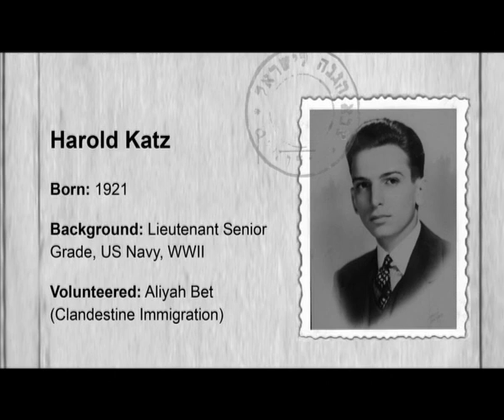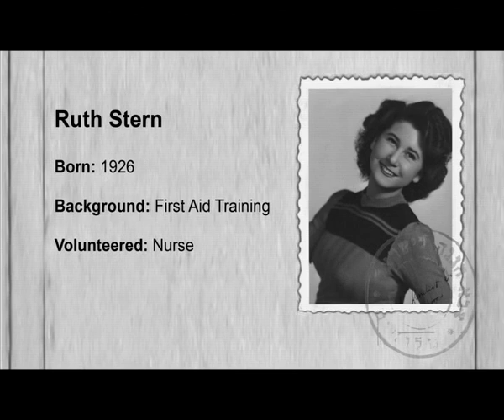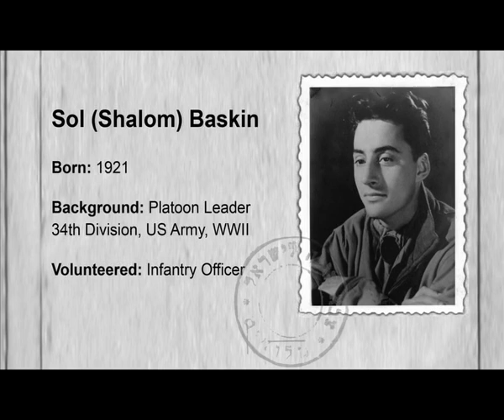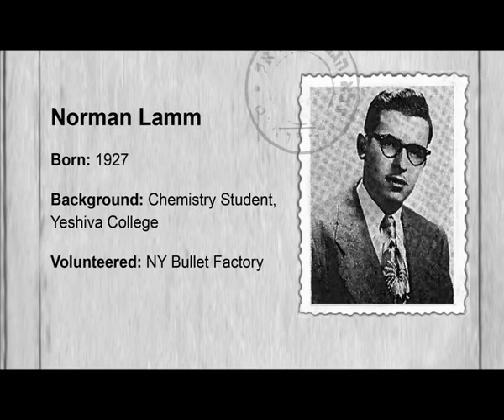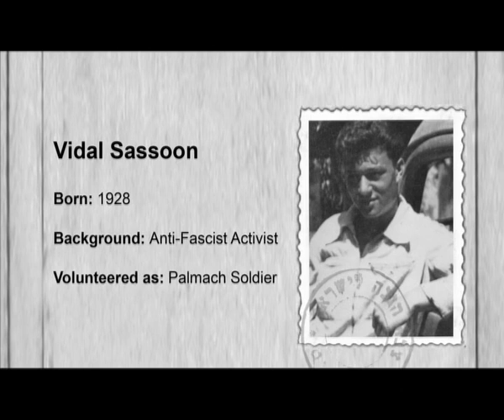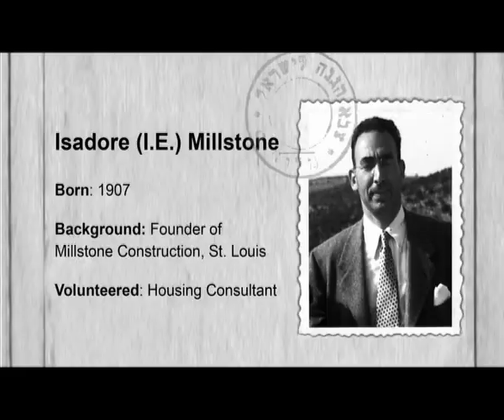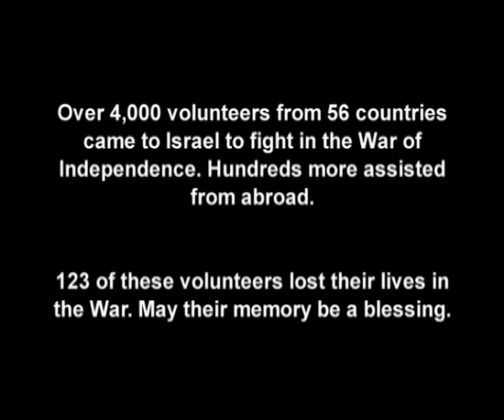The Volunteers: Answering the Call of History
Toldot Yisrael presents the stories of volunteers from around the world who came in 1948 to help build and defend the State of Israel.

"You came to us when we needed you most, during those difficult, uncertain days in our War of Independence. You gave us not only your experience, but your lives as well. The people of Israel and the State of Israel will never forget, and will always cherish, this unique contribution made by you -- the volunteers of Machal."
- Prime Minister Yitzhak Rabin, 1993

This movie is the third episode in the "Eyewitness 1948" short film series produced by Toldot Yisrael and the History Channel. It is the centerpiece of an educational pilot program developed with The iCenter and made possible through the generous support of the Jim Joseph Foundation and others.

Producer
Eric Halivni (Weisberg)

Tal Ella

Production and Research
Peleg Levy

Cinematography
Promo Films
Natasha Dudinski
Peleg Levy
Bridget Dungan
Yuval Shousterman
George Wise

Narrator:
Troy De Lowe

Editor
Nahum Grinberg

Original Score and Sound Editor
Uri Kalian

מפיק: אריה הלבני
במאי ועורך : טל אלה
הפקה וצילום: פלג לוי
עורך וידאו: נחום גרינברג
מוסיקה ומיקס: אורי קליאן, סוויט סאונד
קריין:  טרוי דילו